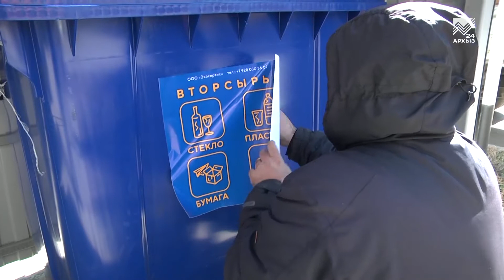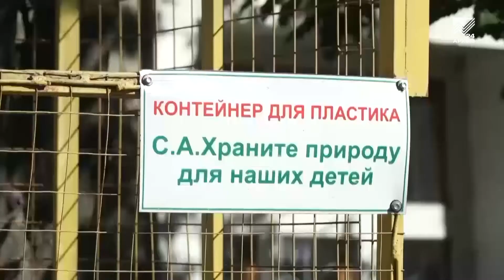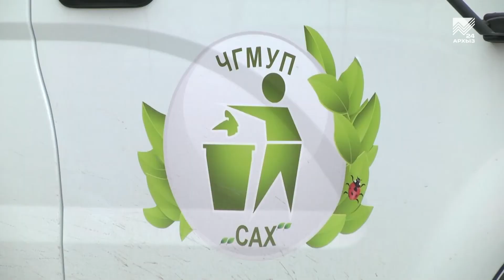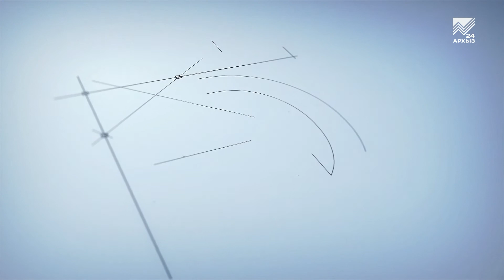Школа ЖКХ (22.03.2022)